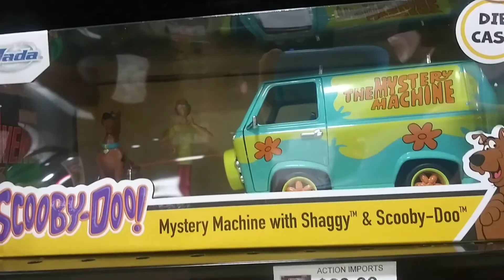The month of july! Holy moly I haven't been vlogging!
I own no copy. All writes ho to respectable owners.

Instagram tag:

@ Primallord580

My challenge channel